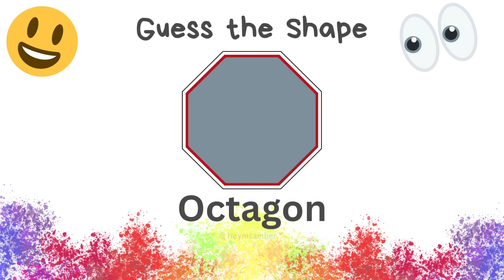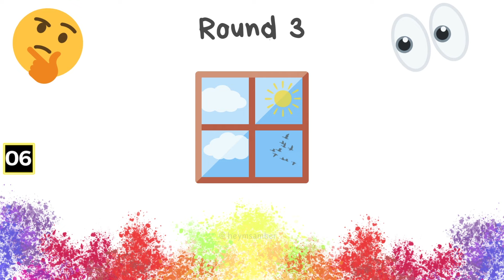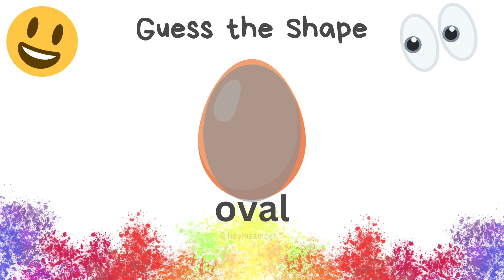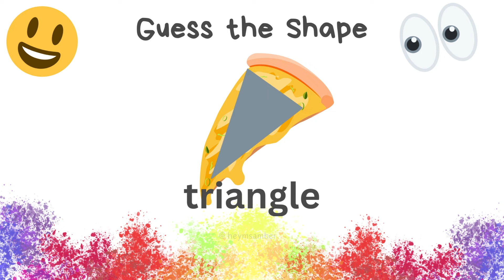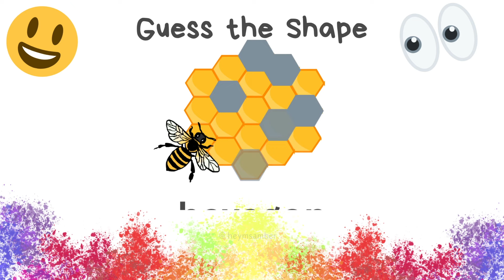Guess the Shape❓🌈 🟪🟡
🌟Enjoy this original identifying activity for
Ice Breakers 🧊
Connection Activity ∞
Communication and Language Development Practice🗣
Brick and Mortar Educational Brain Break 🏫
Virtual Learning Brain Break💻

Original game production 🖥
Hey_Ms. Amber

Songs🎶
Look Both Ways - Nathan Moore
Greedy - Patrick Patrikios